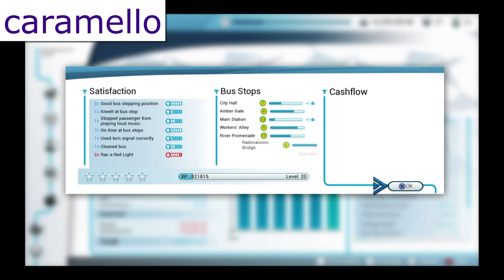the haunted bus strikes again you'll get there the fastest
the return of the haunted bus in multiplayer game